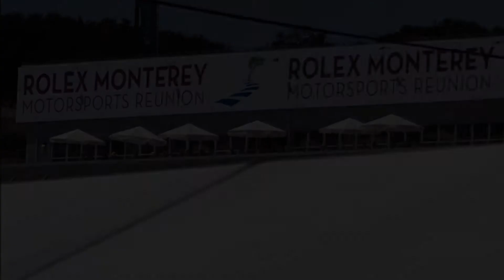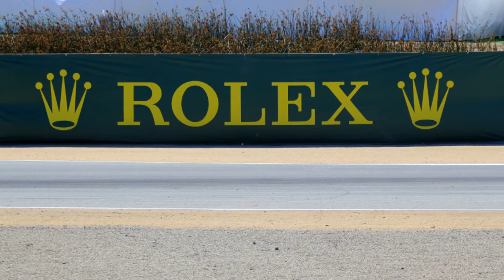2011 Rolex Motorsport Reunion Photo Collection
A sample of some of the cars at the 2011 Rolex Motorsport Reunion at the Mazda Raceway Laguna Seca in Monterey, CA.
Credtits:
Photography: Anthony Martinez
Video: Anthony Martinez
Music: "Heavy Metal" Theme Takin' A Ride performed by Don Felder.  Heavy Metal movie soundtrack.